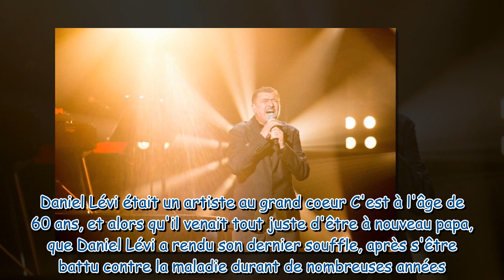Mask Singer : l'hommage très sobre de l'émission à Daniel Lévi, Robot de la deuxième saison